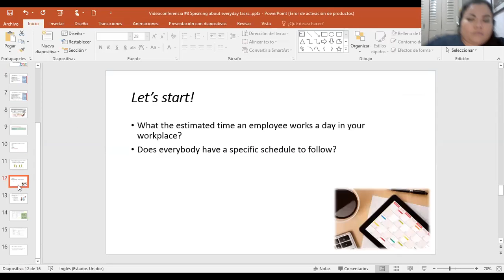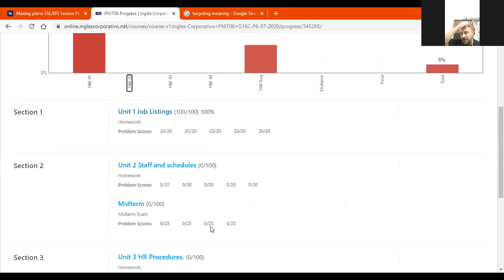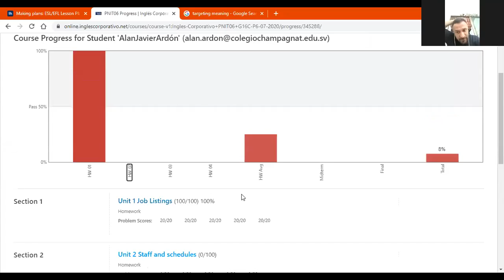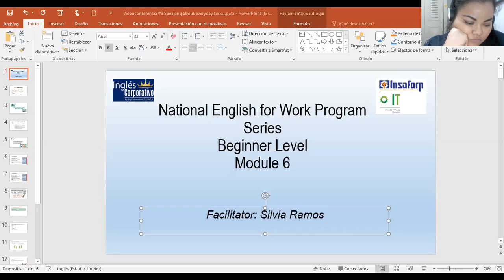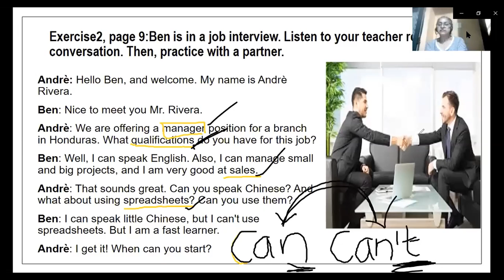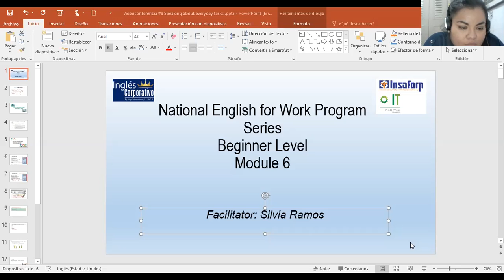Ingles Corporativo-Sesión de Refuerzo 1 a 1